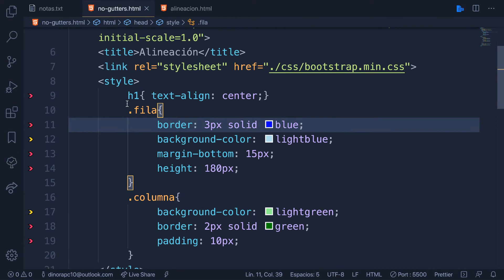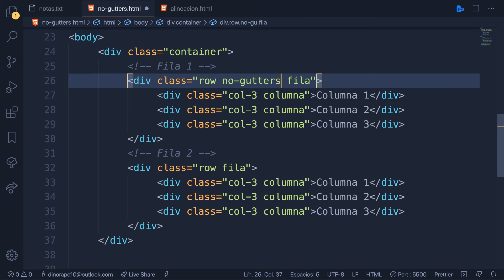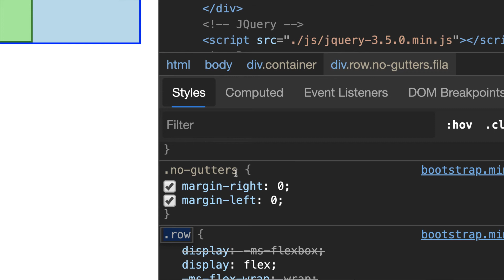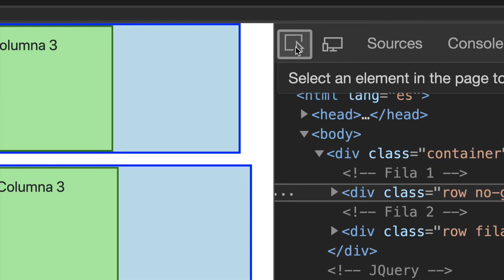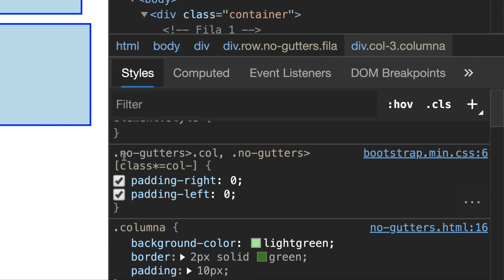Curso Bootstrap - Eliminar espacios en filas y columnas (no-gutters) css layout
🚨🚨🚨 ACTUALIZACIÓN  🚨🚨🚨
Para Bootstrap v5.3 tenemos las sig. clases para gutters:

🔸 g-numero & g-tamañoPantalla-número
La primera clase nos permite agregar gutters(márgenes negativos) en horizontal y vertical a los elementos con la clase row de un número o tamaño en especial. Los tamaños son 0, 1 (0.25rem), 2(0.5rem), 3(1rem), 4(1.4rem) & 5(3rem).
La segunda clase es casi igual a g-numero , la diferencia es que le indicamos un tamaño de pantalla en especial.

 🔸 gx-numero & gx-tamañoPantalla-número
Ambas clases son similares a las dos anteriores g-numero & g-tamañoPantalla-número . La diferencia esta en que el margen negativo solo se aplica al eje horizontal .

🔸 gy-numero & gy-tamañoPantalla-número
Ambas clases son similares a g-numero & g-tamañoPantalla-número . La diferencia esta en que el margen negativo solo se aplica al eje vertical .